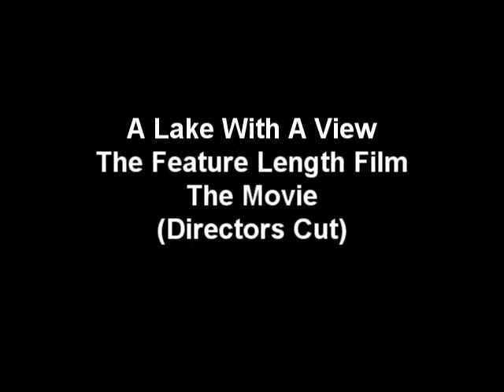James World Short- Strange Day At The Rainforest Cafe